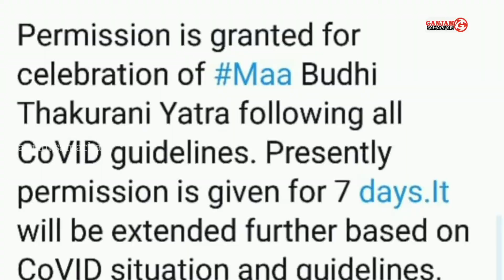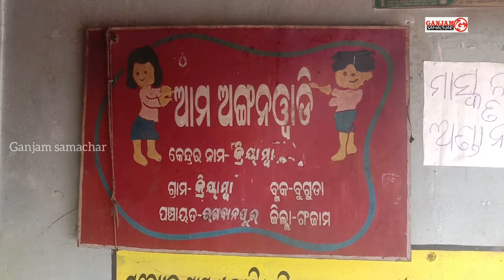ବ୍ରହ୍ମପୁର ମା ବୁଢ଼ୀଠାକୁରାଣୀ ଯାତ୍ରା ପାଇଁ ହେଲା ଚୂଡାନ୍ତ ନିସ୍ପତି।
Ganjam News //21//03//2021// Some news from Ganjam district